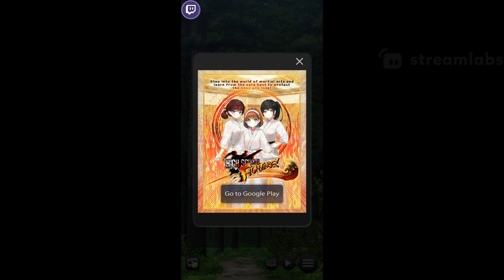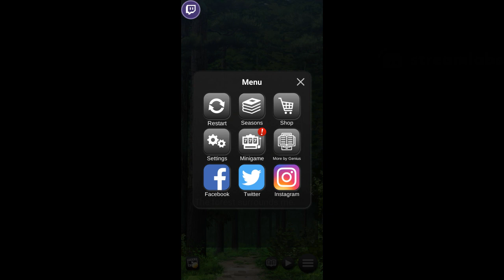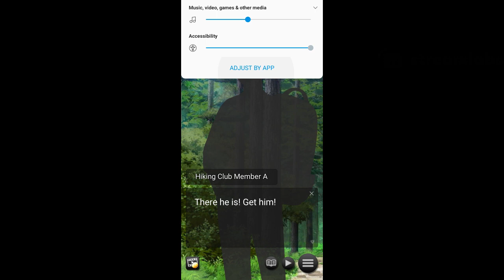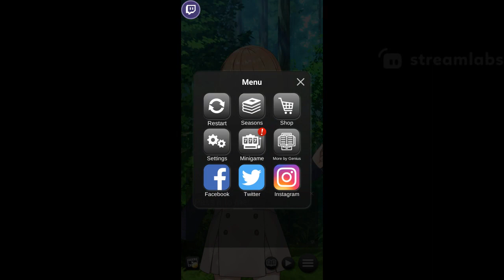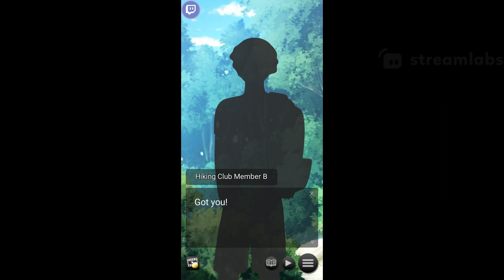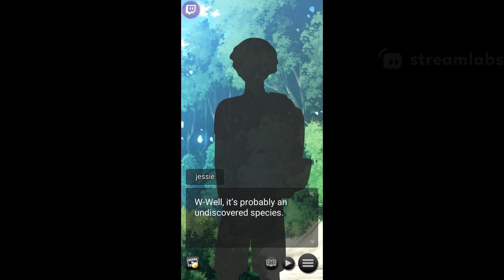My fox girlfriend 2 part 1